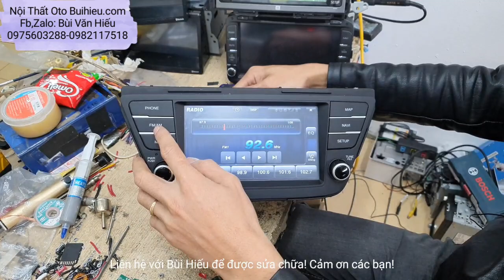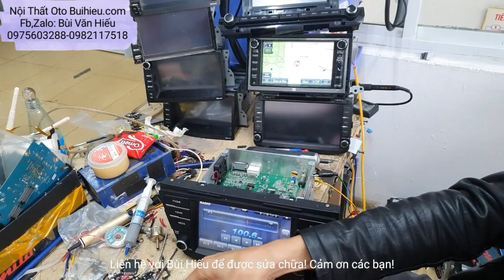Sửa màn hình i20 | 20 trắng màn | Hiếu Ô Tô 0975603288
Video trên Bùi Hiếu hướng dẫn cách sửa màn hình i20. Cảm ơn các bạn!
Web SĐT, zalo, FB : 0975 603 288 hoặc 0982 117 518
:point_right: Hotline, FB,Zalo: Bùi Văn Hiếu  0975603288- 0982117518
🏘️ Số 1143 Giải Phóng, Thịnh Liệt, Hoàng Mai, Hà Nội

_________ Nội Thất Ô Tô Buihieu.com _________
UY TÍN - CHẤT LƯỢNG - GIÁ HỢP LÝ